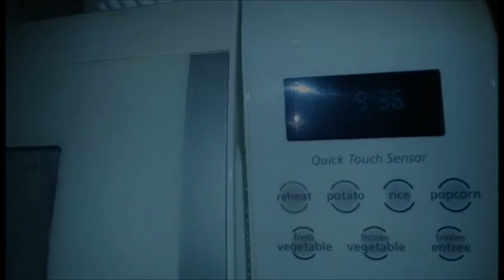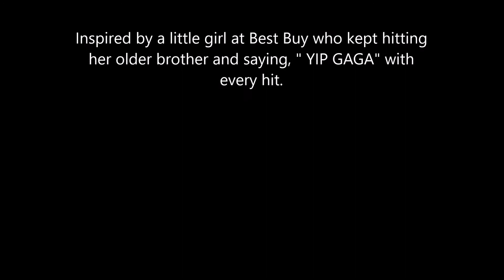Yip Gaga | A Short Film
This week I have a video inspired by something I heard at Best Buy. While I was working, a family walked in. In this family you had the mom, the dad, and the two younger children. The little girl of the family was hitting the younger son and saying, "YIP GAGA"; so my friends and I turned it into a short film. Shout out to that little girl for inspiring an entire short film.
My Friends Featured:
Zach Atkins, Ash Tyree, and Chris Seymour
Videos Used:
Feature Presentation Clip usually seen before Films on VHS.

-Kim